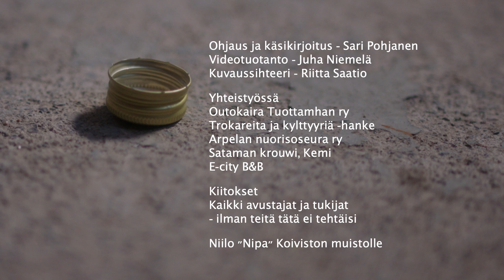Kirkasta elämää -lyhytelokuva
Kertomus kahden trokarikaveruksen talvisesta retkestä. Lyhytelokuvan tarina sijoittuu kieltolain aikaan vuoteen 1929. Jatkoa seuraa 8.7.2021 klo 18:00 Arpelan teatterissa ensi-iltaan tulevassa samannimisessä näytelmässä.

Suomessa oli voimassa alkoholijuomia koskeva kieltolaki vuosina 1919–1932. Tänä aikana Suomessa ei saanut myydä, eikä itse valmistaa alkoholijuomia.

"Kieltolain tarkoituksena oli kuivattaa kansa, mutta sen sijaan salakapakoita nousi kuin sieniä sateella – ja soitto soi."

A story about two friends, bootleggers on their winter trip. The story of this short film date back to 1929 and the time of the Prohibition Law in 1929. As a sequel, a play with the same title ”Spirits of life” will be premiered on Jul 8th 2021 at the Arpela Theater.

Finland had a ban on alcoholic beverages from 1919 to 1932. During that period neither selling alcohol nor making of self made alcoholic beverages was not allowed in Finland.

”The purpose of the Prohibition Law was to ’dry the people’, but instead the illegal taverns rose like mushrooms after a rain – and the playing of music never ended.”

Subtitles in English: Click the gear symbol at the bottom of the video "Tekstitykset/Subtitles"  "Englanti/English".

Lyhytelokuva on kuvattu Kemi - Tornion alueella.
Kesto 15min.
Tekstitys suomeksi.
Text på svenska / In English

ROOLEISSA
Herman - Reijo Pohjanen
Johan - Esa Rautiainen
Edla - Merja Saloniemi
Laulajatar - Elina Söderström
Krouvinisäntä - Olli Ahonen
Kortinpelaaja 1 - Toni Kumpumäki
Kortinpelaaja 2 - Markku Koivisto
Krouvin asiakas 1 - Kari Filpus
Krouvin asiakas 2 - Toni Junes
Krouvin asiakas 3 - Päivi Koskela
Poliisi - Tommi Saatio
Poliisin vaimo - Riitta Saatio
Vallesmanni - Erkki Ojanaho

OHJAUS JA KÄSIKIRJOITUS - Sari Pohjanen
VIDEOTUOTANTO - Juha Niemelä
KUVAUSSIHTEERI - Riitta Saatio

YHTEISTYÖSSÄ
Outokaira Tuottamhan ry
Trokareita ja kylttyyriä -hanke
Arpelan nuorisoseura ry / Teatteriryhmä NiinSanotut
Sataman krouwi, Kemi
E-city B&B

Lyhytelokuvassa kuultavat laulut:

VANHAN HAAMUN KAPAKKA
esittäjä Elina Söderström
säv. Jussi Rasinkangas, san. Vexi Salmi

ALLA ARPELAN TÄHTIEN
esittäjä Esa Rautiainen
säv. san. Esa Rautiainen

KURJAA ELOA
esittäjä Esa Rautiainen
säv. Esa Rautiainen, san. Veikko Pöllänen

KORSI
esittäjä Emmy-trio

KIITOKSET kaikki avustajat ja tukijat!
Kiitos "dinosaurus" inspiraatiosta.

TUOTTAJAT
Outokaira Tuottamhan -Leader
Euroopan maaseudun kehittämisen maatalousrahasto
Niilo "Nipa" Koiviston muistolle